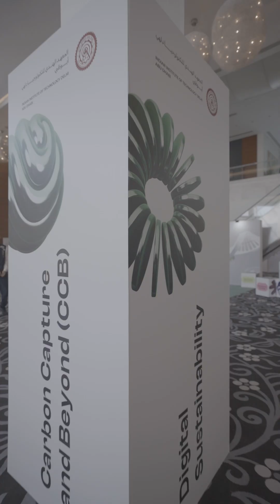Inside AIMS 2025: Day 1 Highlights | IIT Delhi – Abu Dhabi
On 15 December 2025, IIT Delhi - Abu Dhabi officially opened Day 1 of its three-day International Conference on Artificial Intelligence and Materials for Sustainability (AIMS 2025). The event began with opening remarks from Prof. M. Ali Haider, Vice-Provost (Research and External Engagement, IIT Delhi - Abu Dhabi), Prof. Shantanu Roy, Executive Director and Prof. Vivek Buwa, Deputy Director (S&P), IIT Delhi who underscored the institute’s commitment to building a world-class scientific and innovation ecosystem in the UAE.

The morning featured keynote addresses from a distinguished group of speakers, including Prof. Johannes A. Lercher (Technical University of Munich), Dr. Ahmed Al Hajaj (Khalifa University), Prof. Jeffrey Snyder (Northwestern University), Prof. Vivek Polshettiwar (Tata Institute of Fundamental Research), Prof. Fengqi You (Cornell University), Prof. Marc-Olivier Coppens (University College London), Prof. Bhavik Bakshi (Arizona State University), and Prof. Joseph Smith (Missouri University of Science & Technology). Together, they contributed leading insights across energy systems, catalysis, hydrogen technologies, AI-driven modelling, and advanced materials, setting a strong foundation for the conference.

The programme then progressed into expert-led sessions, where senior researchers, young scientists, and global innovators presented advances in sustainable materials, advanced catalysis, AI-driven modelling, clean-energy pathways, and emerging technologies shaping the future of environmental sustainability.

CTA: Join us tomorrow at AIMS 2025 for more expert talks and cross-disciplinary discussions building toward a more sustainable future.